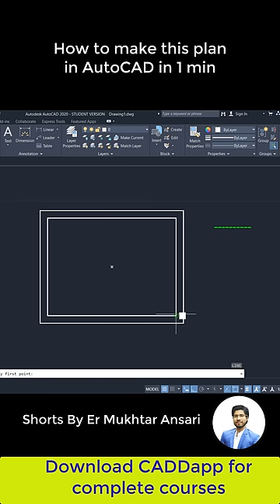😍Plan in AutoCAD in 1 min by by MicroCADD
●For Complete Courses download CADDapp NOW👇👇
●●CIVIL / ARCH /INTERIOR COURSES●●👇👇
● AutoCAD Course CADDapp :👇👇
● REVIT Course CADDapp :👇👇
● 3ds MAX course CADDapp :👇👇
● QUANTITY SERVEY & Est. for Civil/Arch
● E- Tabs Essential Complete Course